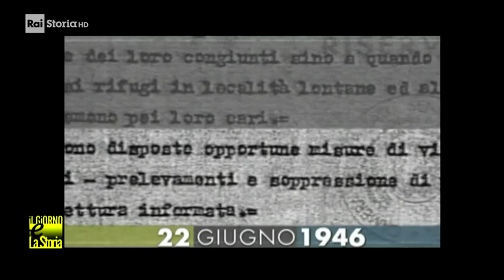22 Giugno 1946 - Varata la "Amnistia Togliatti"